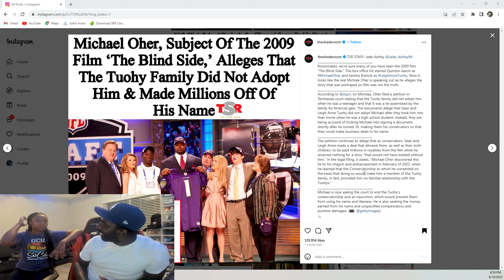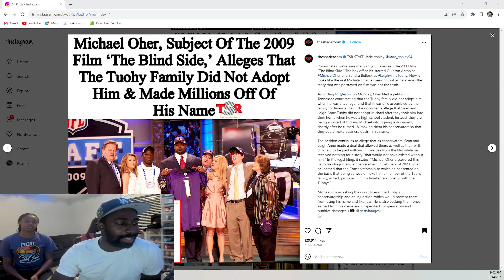Micheal Oher “blind side” family scandal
Streaming every Sunday at 5pm with the rawest couple discussions from all current events, music and more!

All social media handles(Insta,Tiktok, Twitter)